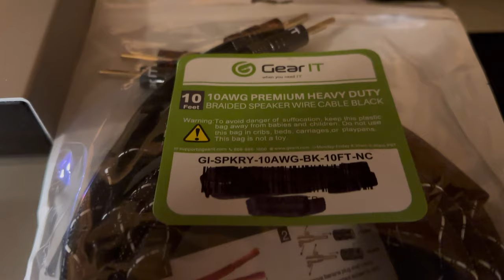Gear It 10AWG 10Ft. Speaker Cable.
Gear It speaker cable from Amazon.